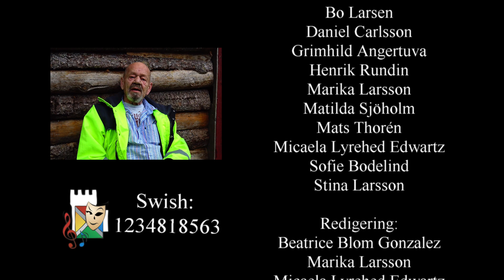Ljudaborg med vänner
En liten sommarhälsning från Ljudaborg! Vi saknar er jättemycket, och vi längtar till den här pandemin är över. Vi hoppas att denna video kommer glädja er lika mycket som oss.
Stort tack till alla medverkande och till tre av våra medlemmar som styrde upp projektet: Micaela, Beatrice och Marika.

Swishbidrag mottages tacksamt så vår förening kan fortsätta sprida glädje.